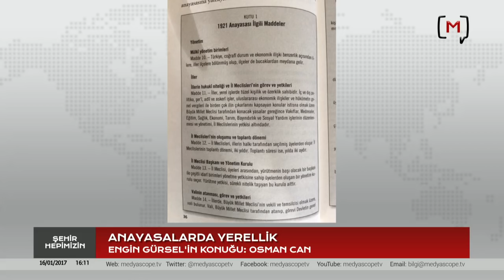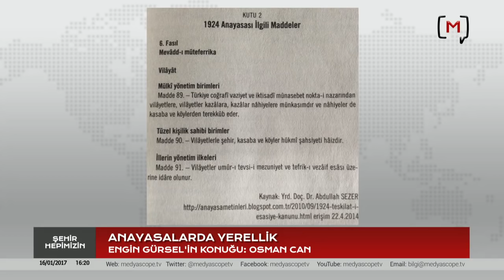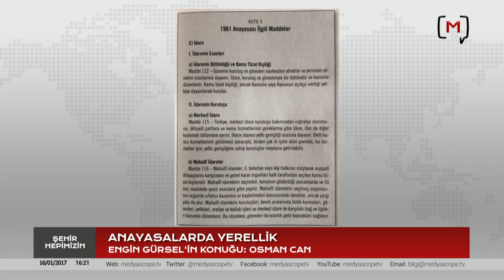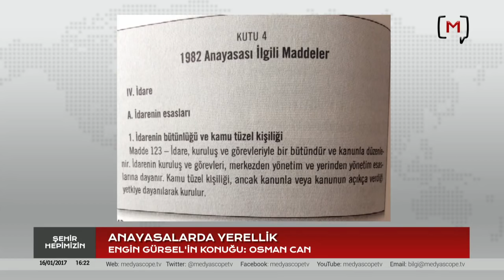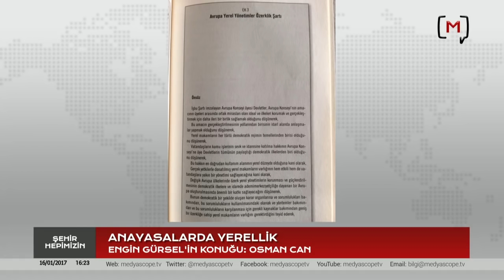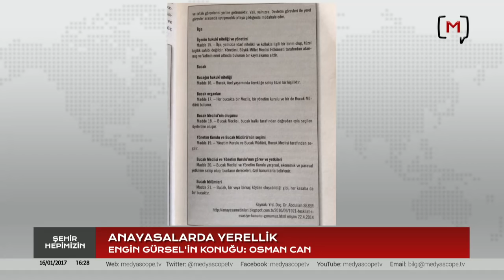Şehir Hepimizin: Anayasalarda Yerellik Konuk: Osman Can